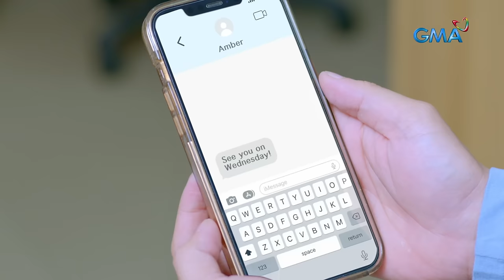Pepito Manaloto - Tuloy Ang Kuwento: Valentine’s date becomes a shopping ladies trip! (YouLOL)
Aired (February 17, 2024): Pepito (Michael V) and Elsa’s (Manilyn Reynes) group date with Patrick (John Feir), Janice (Chariz Solomon), Mara (Maureen Larrazabal), and Tommy (Ronnie Henares) becomes a shopping trip for the ladies after they went to a Korean products convention.